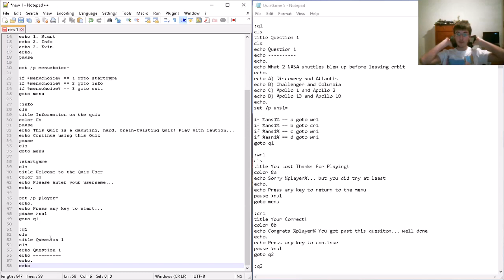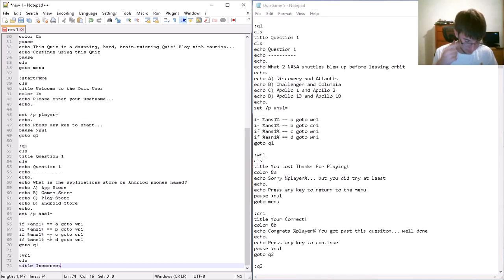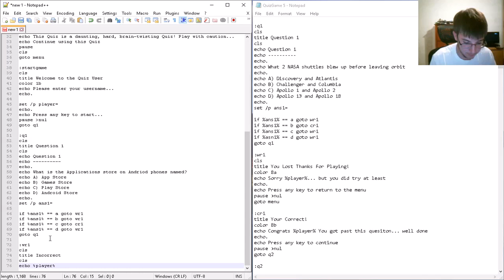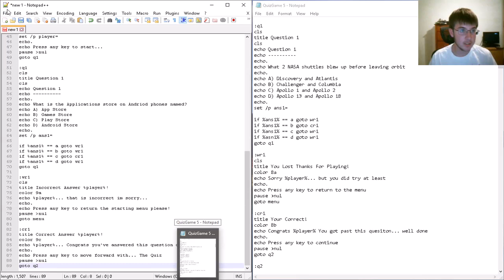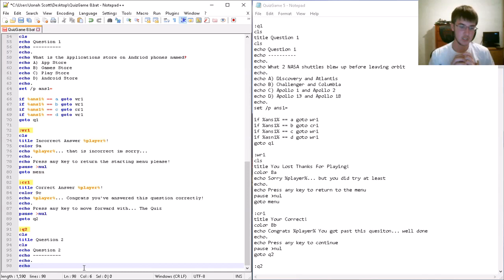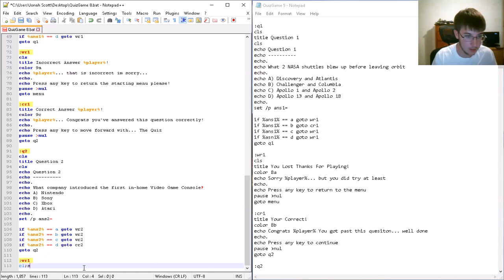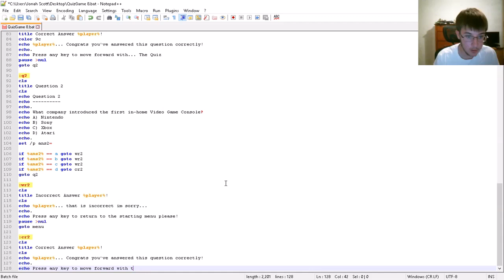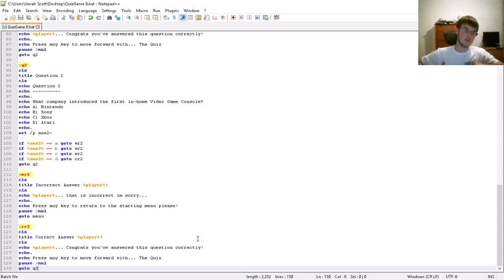Coding with JonahPlayss: Working on my New QuizGame!